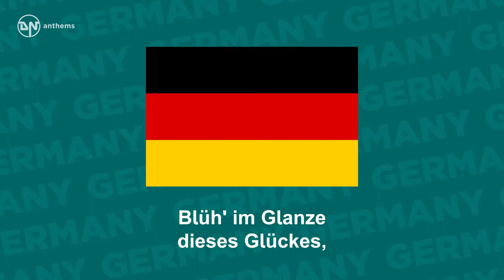National Anthem of Germany - Das Lied der Deutschen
The national anthem of the Federal Republic of Germany. Lyrics in German: Einigkeit und Recht und Freiheit Für das deutsche Vaterland! Danach lasst uns alle streben Brüderlich mit Herz und Hand! Einigkeit und Recht und Freiheit Sind des Glückes Unterpfand; Blüh' im Glanze dieses Glückes, Blühe, deutsches Vaterland! English Translation: Unity and justice and freedom For the German fatherland! Towards these let us all strive Brotherly with heart and hand! Unity and justice and freedom Are the safeguards of fortune; Flourish in the radiance of this fortune, Flourish, German fatherland!
Licence
SHOW LESS